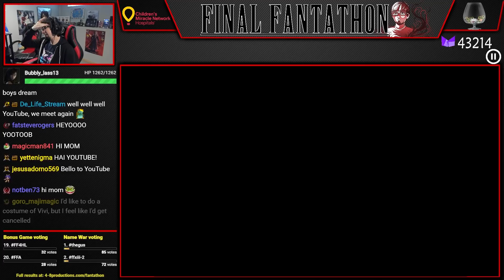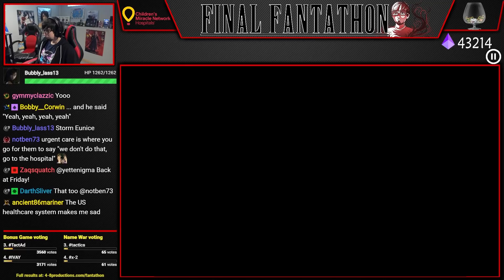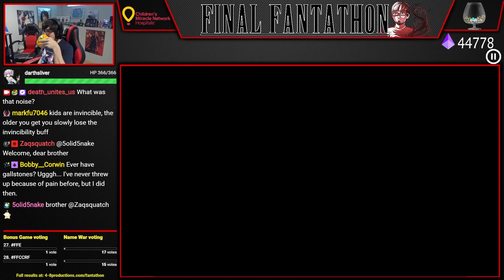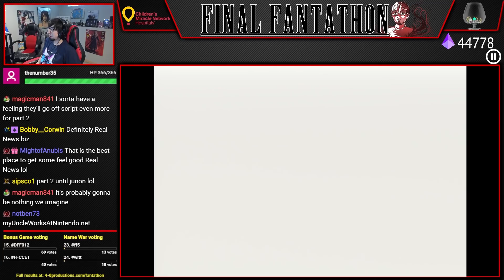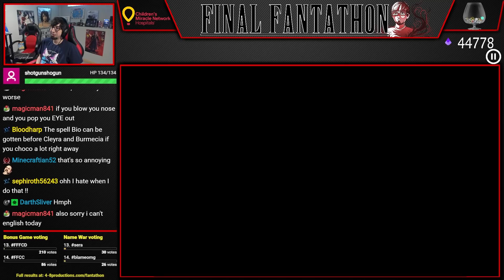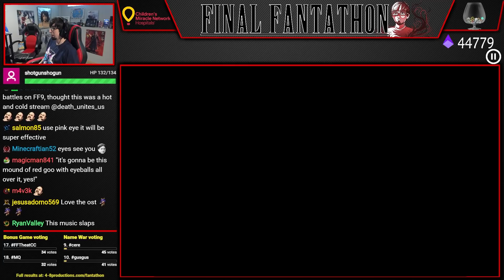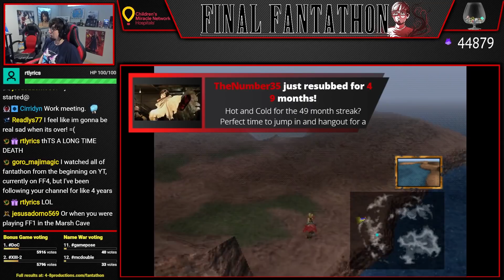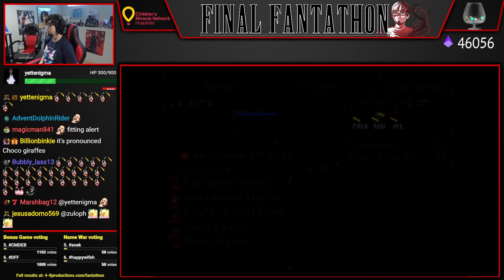Let's Play Final Fantasy IX (Part 57) [Final Fantathon]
Our final stop on the Playstation 1 is Final Fantasy IX, an incredible callback to the original Final Fantasy games and a fan favorite due to its characters, setting, story and music. Final Fantasy IX was a favorite of mine growing up but I have since forgotten much of the game, so I am extremely excited to relive one of my favorite games all over again!